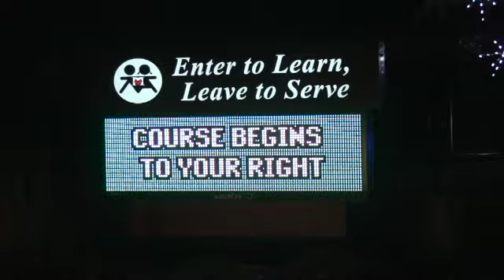MOOSEHEART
This video is about MOOSEHEART